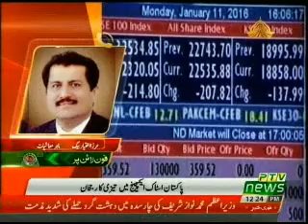Dr Baig’s Views on Bullish Trend of Stock Exchange on PTV NEWS on 7th March 16 at 12 noon News Bull